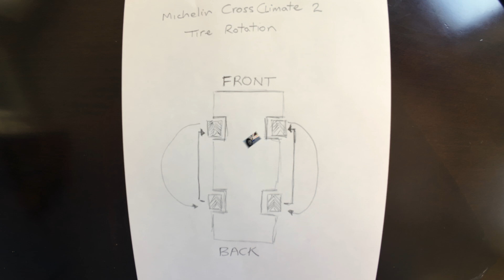Tire Rotation ...Michelin Cross Climate 2 / Directional !!!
Tire rotation on Michelin Cross Climate 2 ...this is a directional tire !!